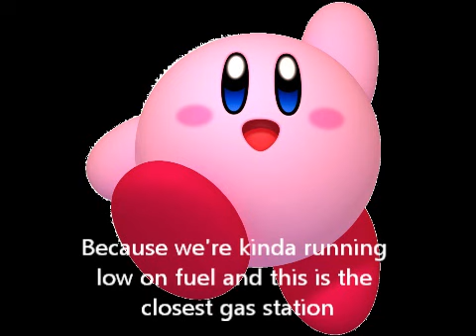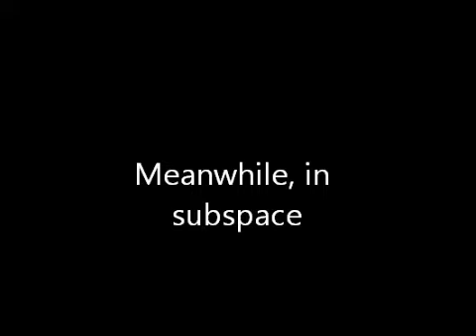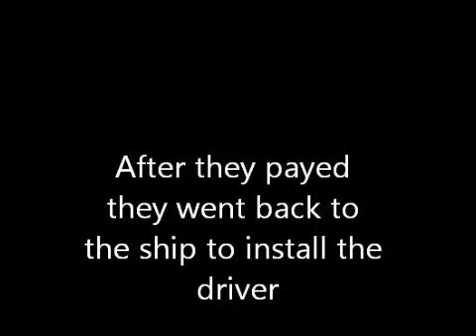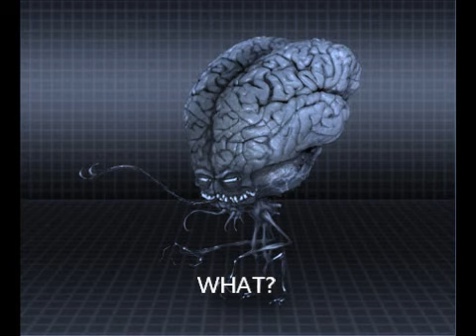Kirby's Second Adventure Part 3